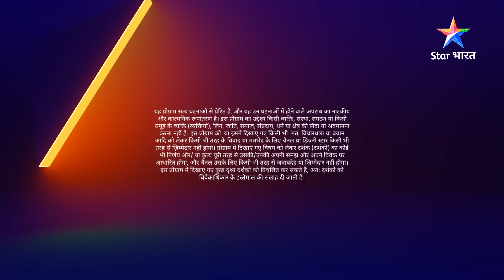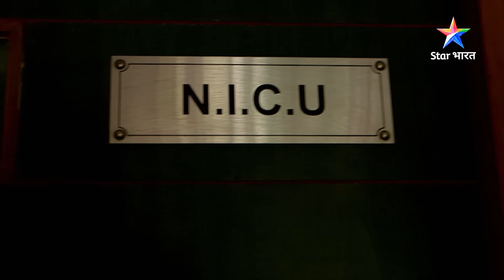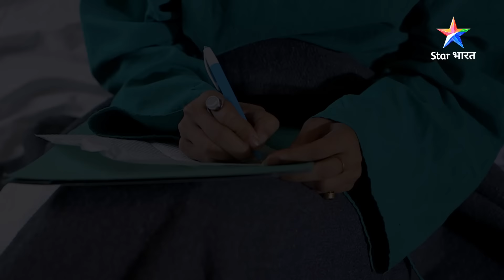FULL EPISODE - 386 | Najaayaz rishta | Savdhaan India| सावधान इंडिया